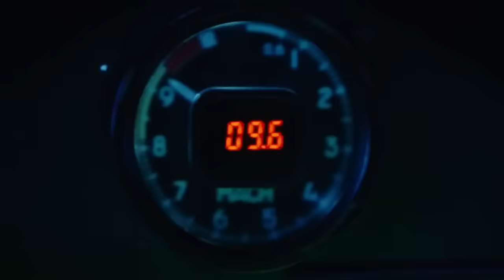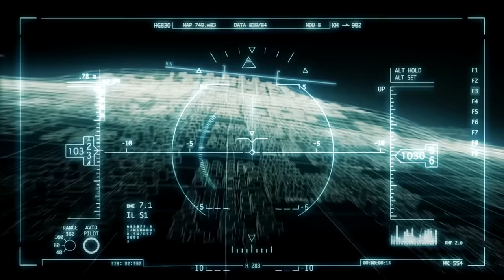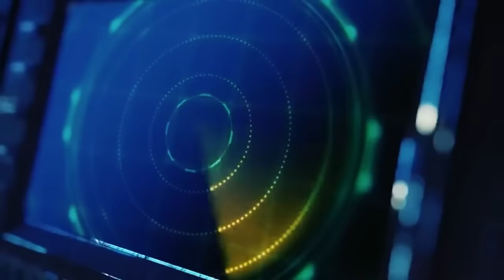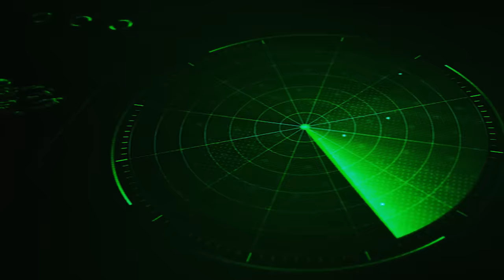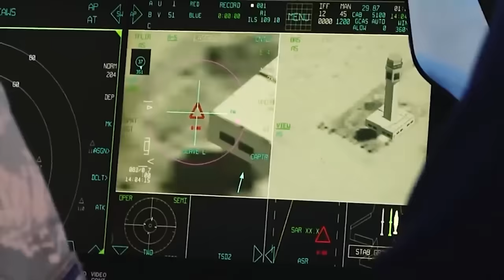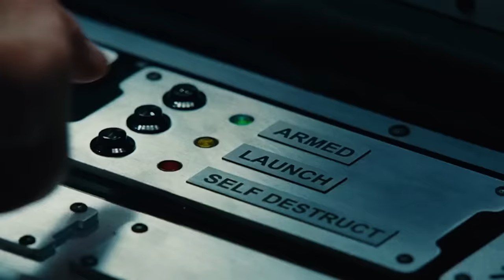A New SECRET US Bomber Spotted In Israel SHOCKED Hamas And Iran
The date of November 10, 2023, became another milestone in the history of combat aviation - the newest American strategic bomber B-21 Raider made its maiden flight. Even before this event, and especially after it, there were a lot of publications with directly opposite opinions. This is an outstanding step forward in military aviation - some authors argued. It is an irrational waste of huge funds and in general strategic bombers are no longer relevant and are not needed - insisted others.